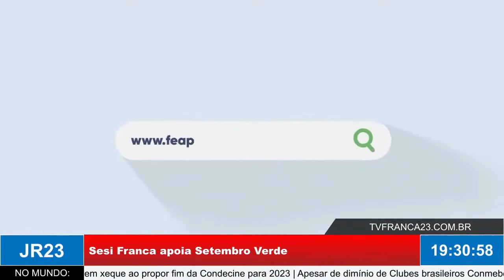Sesi Franca Basquete lança campanha de apoio ao Setembro Verde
Matéria do JR 23, edição de terça-feira, 6 de Setembro de 2022.